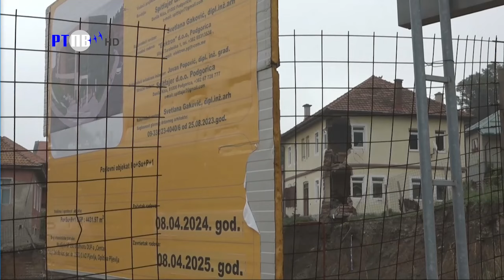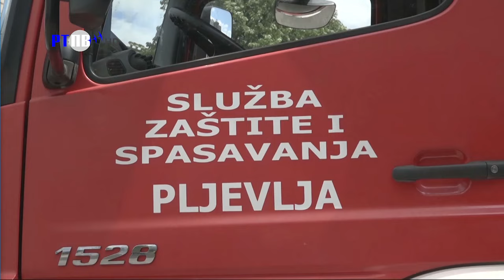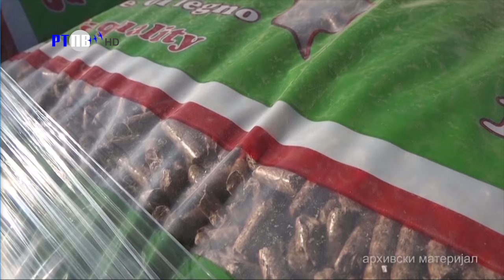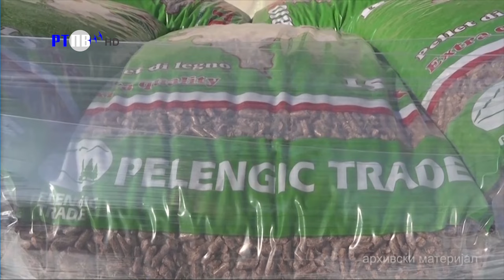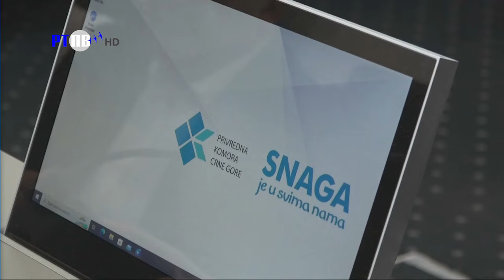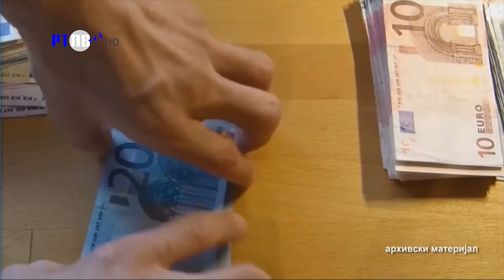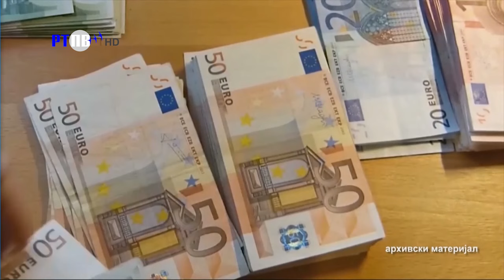TV Pljevlja Pljevaljska hronika 19.7.2024.